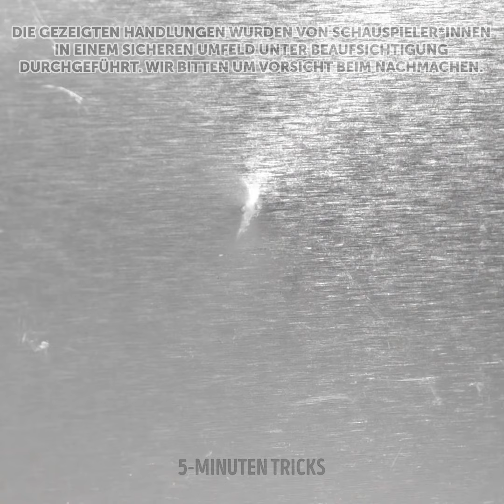Clever und einfache Nähtricks für Anfänger und Profis